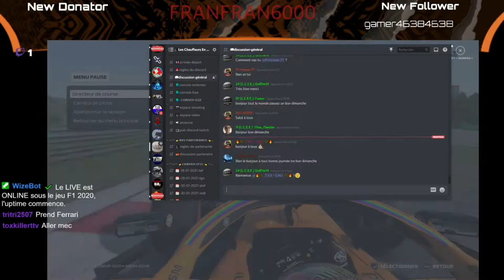Timelapse live 31 janvier 2021